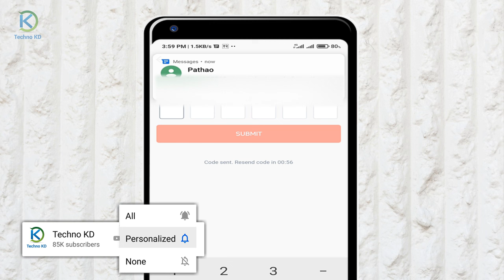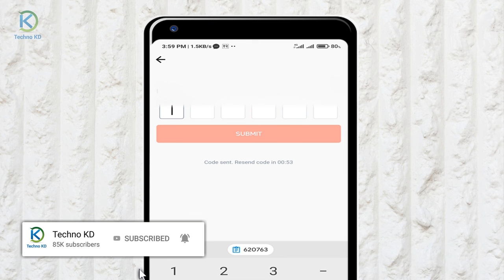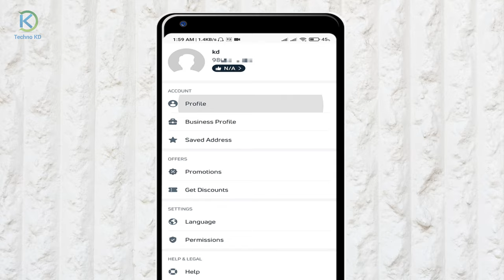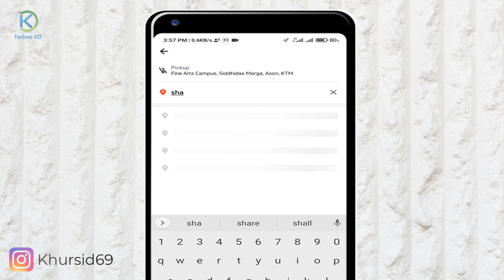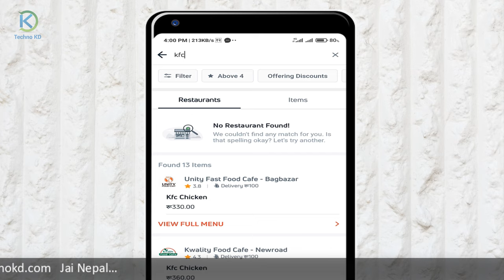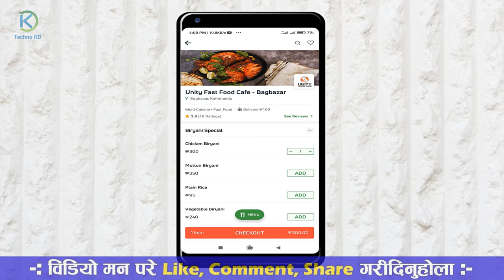नेपालमा Online बाट Bike, Cab कसरी Book गर्ने? How To Use Pathao App? Book Online Taxi In Nepal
How To Use Pathao App? How To Book Online Taxi, Bike Ride In Nepal. Yas video ma tapai haru lai pathao app ko barema vaneko xu jasbata tapai mobile bata online cab, taxi, bike ride kasare book garne yo kura sikayeko xu.